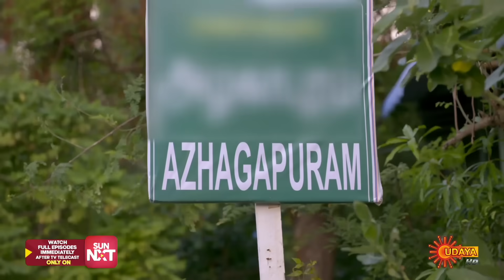Nannaseya Hoove - Best Scenes | 25 July 2023 | Kannada Serial | Udaya TV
Watch the Best Scene of the Popular Kannada Serial Nannaseya Hoove that airs on Udaya TV.

From 1st July Onwards, Watch all Udaya TV Serials Immediately after the TV telecast ONLY on SUN NXT App. FREE for Indian Users only

Close friends Urvashi and Keerthy share an unbreakable bond. While Urvashi is completely against love, Keerthy falls in love with Karthik. But in a strange turn of fate, Urvashi, Karthik, and Keerthy get stuck in a love triangle.